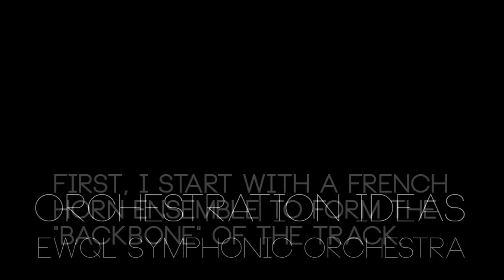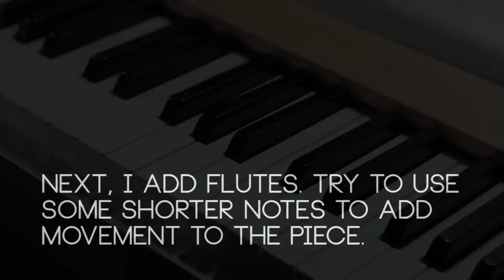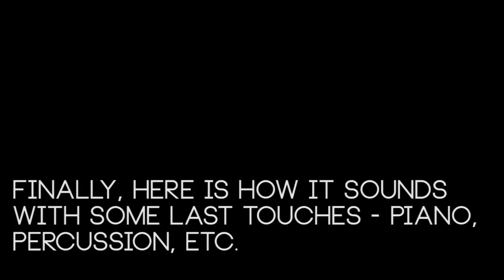Tutorial: Ideas for MIDI Orchestration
A tutorial on how I build a short orchestral passage. I'm using EWQL plugins here.